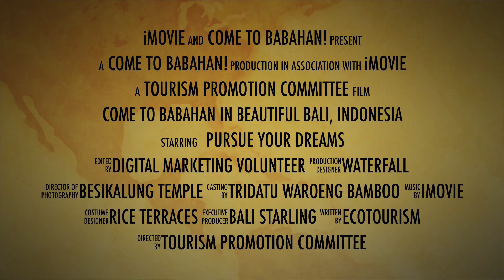Come to Babahan in Beautiful Bali, Indonesia 1 HD 1080p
Introduction to the Crystal Water tubing area, the Babahan Rice Terraces, and a local waterfall.  A great place to cool down and see the real Bali!